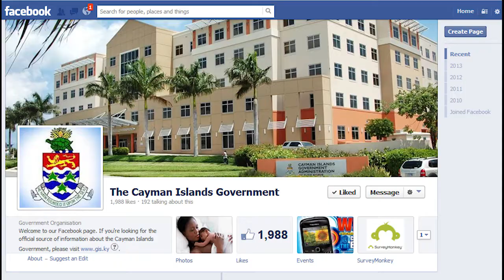CIGTV News Update Show 368, 25 June 2014 yt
CIG TV news celebrates local students' considerable creative talent. The National Children's Festival of the Arts  recognized all of its best performers this Wednesday morning. Meanwhile John Gray High organized an end of term social featuring some of its top finishers from the Festival.  Our final story takes us to a fun and easy family fitness training session organized by the YMCA and the FRC.